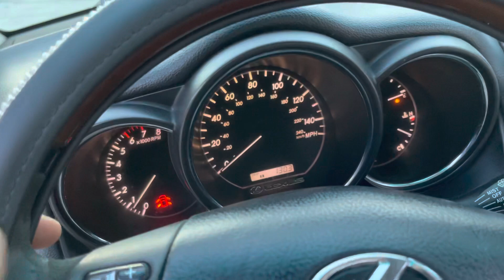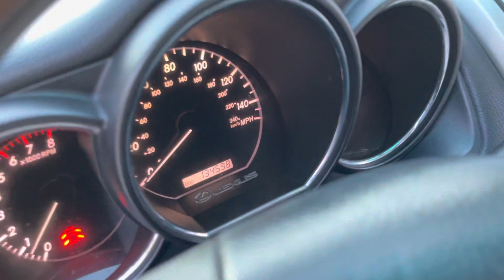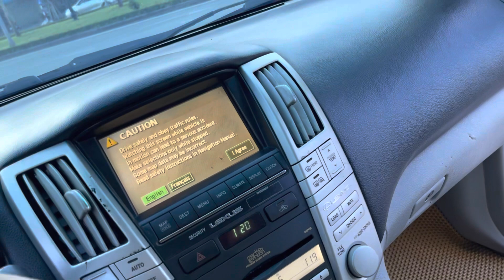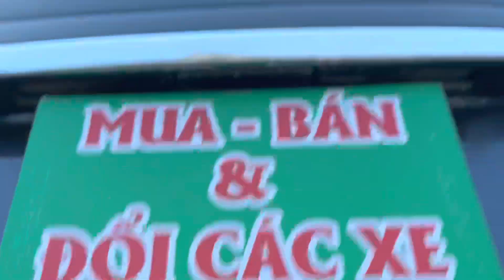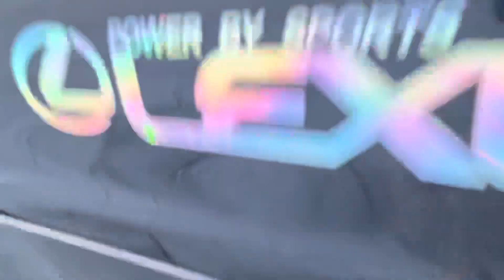XE ĐẲNG CẤP NHẤT NHÌ THẾ GIỚI. CÒN CỰC ĐẸP.. chủ xe bị lỗ mấy tỷ giờ = vios cũ